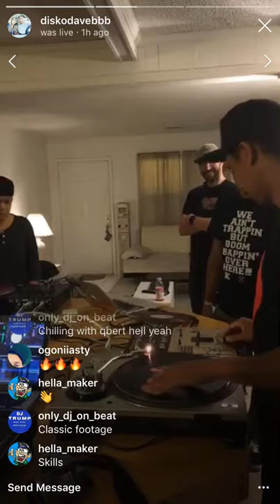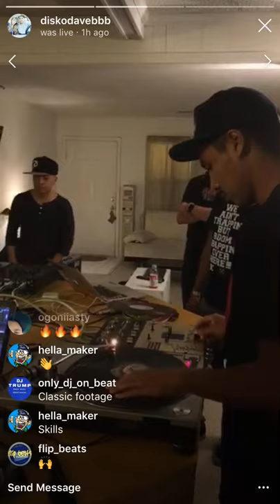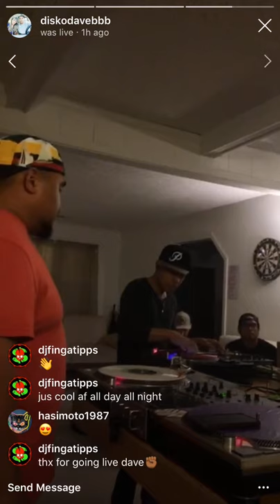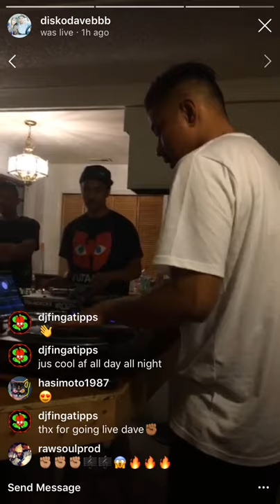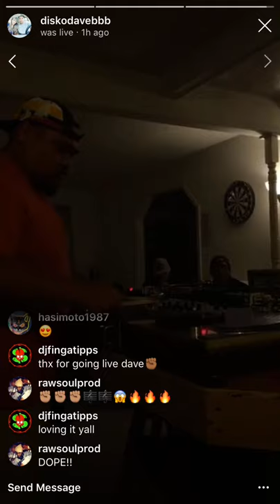Cuttin w Q-Bert - Dj Delinger's Crib with Kuya Tribe and BTYM in Virginia Beach 2018 after MusicLab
I thought this footage lost forever, but shout out to Disko Dave first off for recording this moment on his IG live. Then Dj Cool Cut C with finding the screen record of this recording. Was around 2am, and Julz was about to take Q-Bert back to his hotel where he stayed. We set up Cool Cut C's Octagon table earlier in the day hoping Q-Bert would want to cut with us after the show. While Julz was on the way, we sent him a picture to show Q that the Octagon was set up with a bunch of turntables. He U-turned and said we on the way. We were hype, and this is what happened until like 5am. We all had work the next day, but had to have this moment with one of the greats. Thank you Q-Bert!!!

Dj's Involved:
Q-Bert
Delinger
Cool Cut C
Jon Phenomenon
Disko Dave
Julz Gatz